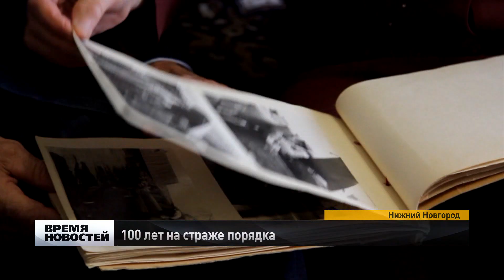Интересные истории из жизни нижегородских полицейских